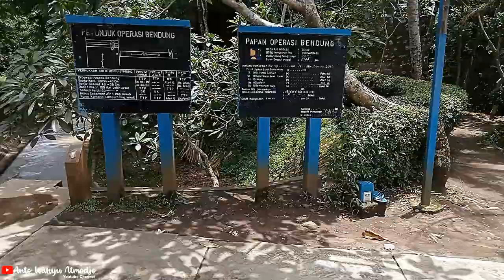Jalan Jalan ke BENDUNGAN BORO Purworejo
Hallo teman-teman..

Pada video kali ini saya mau mengajak teman-teman untuk jalan-jalan ke Bendung Boro yang ada di Purworejo. Bendung Boro yang merupakan bendungan Sungai Bogowonto merupakan salah satu tempat wisata air yang ada di Purworejo. Di tempat ini terdapat taman sebagai tempat bermain dan juga pusat kuliner sebari menikmati deburan aliran air Sungai Bogowonto.